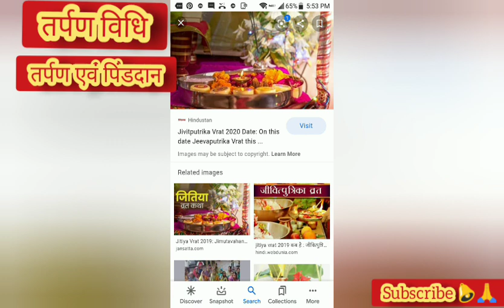Easy tarpan vidhi | सरल तर्पण विधि,स्वयं कर सकते है Pitru Paksha 2020 पितृ पक्ष अमावस्या तर्पण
Easy tarpan vidhi | सरल तर्पण विधि,स्वयं जो आप कर सकते है Pitru Paksha2020 पितृ पक्ष अमावस्या का भोजन कैसे करे अपने पितरो को ख़ुश और पाये आशीर्वाद | घर में इस तरह करे पितरो का तर्पण पितृ दोष से हाथो हाथ मिलेगी मुक्ति/pitra dosh niwaran upay in hindi | श्राद्ध पूजा क्या है? पितृ पक्ष - पूजन, तर्पण, श्राद्ध, दिनचर्या एवं विसर्जन विधि । गया तीर्थ का महत्व और गया विधि सर्वपितृ मोक्ष अमावस्या का महत्व | पितृ पक्ष में दिनचर्या कैसे रखें ? पितृ पक्ष में क्या करें क्या नहीं | पितृ पक्ष पूजन में ध्यान रखने योग्य बातें | Pitra Paksha - Tarpan Karne Ki Saral Vidhi | Ghar per Tarpan Kaise Kare | Mantra Ucharan sahit .Pitru Paksha Puja Vidhi at Home In Hindi घर में इस तरह पितरो का तर्पण पितृ दोष से हाथो हाथ मिलेगी मुक्ति